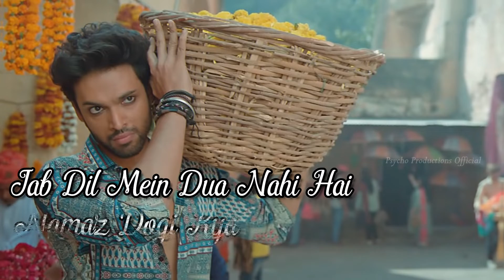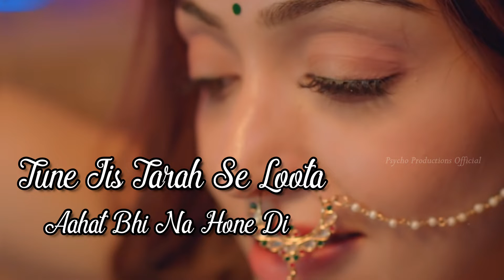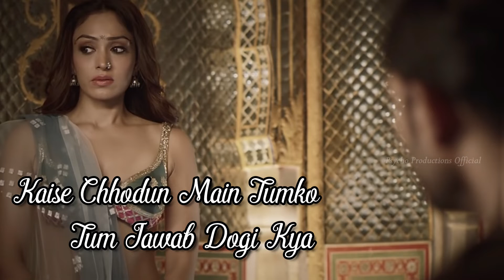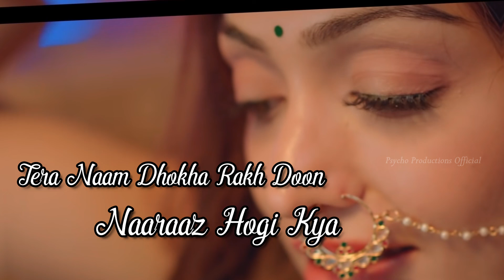DHOKA lyrical vedio Psycho productions